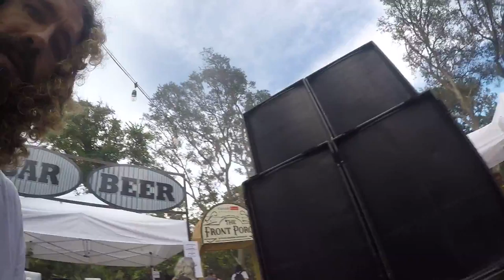I-Vibes performing their originals "West Virginia" and " In Our Time"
I-Vibes live at Brand Aid at the St Augustine Amphitheatre, 7/17/17, performing their original songs "West Virginia" and "In Our Time"